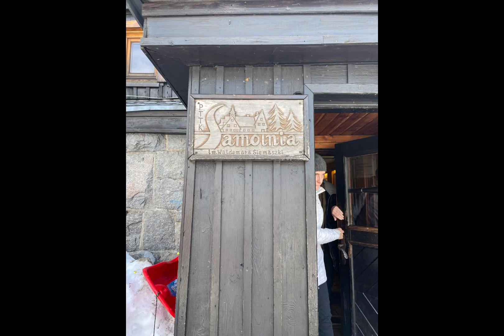Samotnia zimą . Część druga